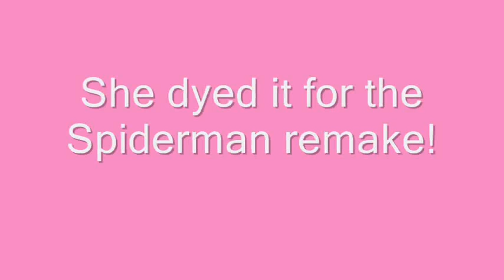Emma Stone update!